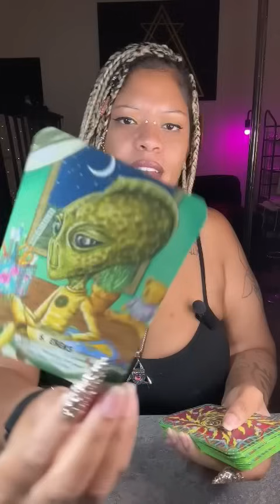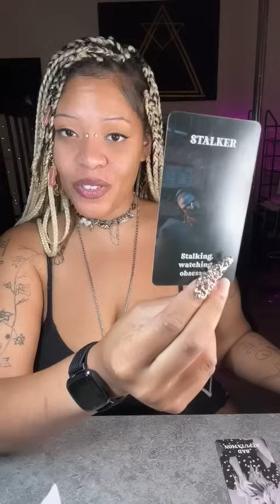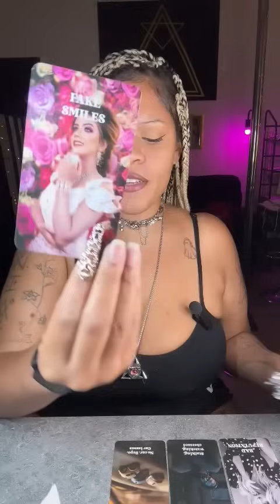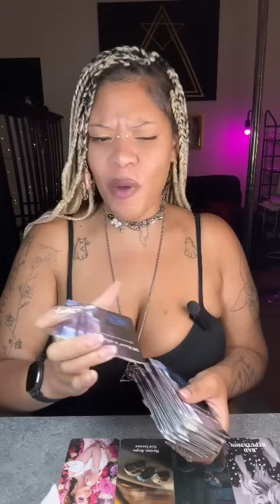THEY JUDGED YOU TO SOON AND WONDER OF ITS TOO LATE TO LATE TO GET WITH YOU!?